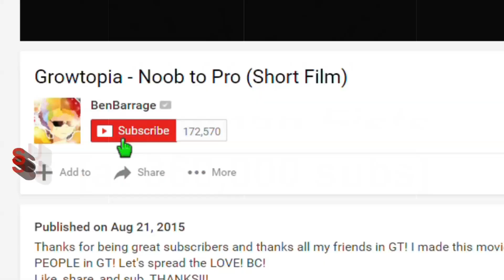Phoenix Wings Prank | Growtopia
Pranking fans with my Phoenix Wings. Letting fans try my Da Vinci Wings Part 2

►Main Growtopia World: BenBarrage | iquit